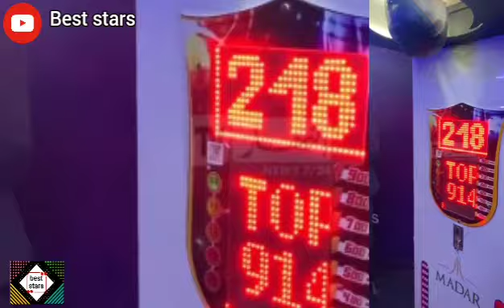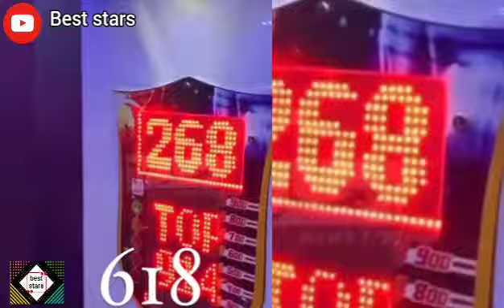الممثلة ناريمان قمري تتحدى الملاكمة إيمان خليف في منازلة !ربحتها في اللكمة الإلكترونية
أغنية الملاكمة إيمان خليفو سليمة سواكري 🤣 عندها موهبة الغناء
 الملاكمة إيمان خليف تؤدي واجبها الإنتخابي في مسقط رأسها قرية بيبان مصباح
سليمة سواكري و تواضع إيمان خليف الأساتذة و التلميذة بطلات الجزائر بين الماضي و الحاضر
 كواليس تحضيرات إيمان خليف مع مدربها بيدرو قبل التتويج بالميدالية الذهبية
إيمان خليف تتوج بجدارة بفوزها على بطلة العالم في الملاكمة الصينية في قلب باريس ..أسكتت الحاقدين بعد الفوز
 إيمان خليف تفوز على الملاكمة التايلاندية و تتأهل إلى النهائي ..أسكتت الحاقدين بعد الفوز
 الملاكمة المجرية التي ستواجه إيمان خليف سأواجه رجل ! حقيقة أخلاق الغرب
الملاكمة إيمان خليف تعلم إبنة سليمة سواكري تقنيات الملاكمة بكل تواضع

مروان قروابي الملاكمة إيمان خليف فازت على الإيطالية في أقل من 45ثانية بالسقلة 🤣

لدعم قناتنا عبر تطبيق بريدي موب :
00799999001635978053